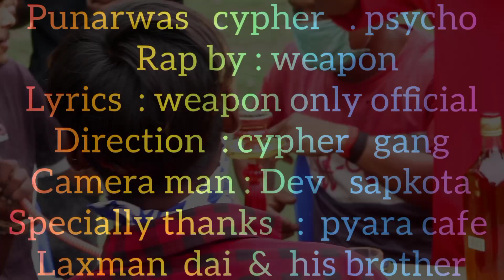Weapon .Punarwas cypher psycho (prod by. Gallery beat feat )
eapon .Punarwas cypher psycho (prod by. Gallery beat feat )
Cameraman : dev sapkota
Audio editing :vivo mobile phone